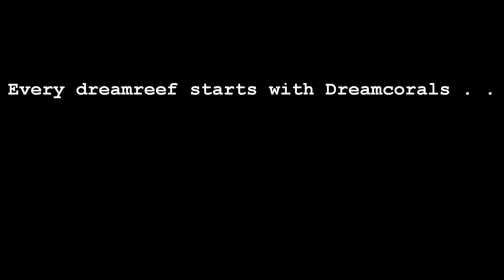Premium Scolymia selected by Dreamcorals eating 64 times faster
Premium Scolymia eating 64 times faster.